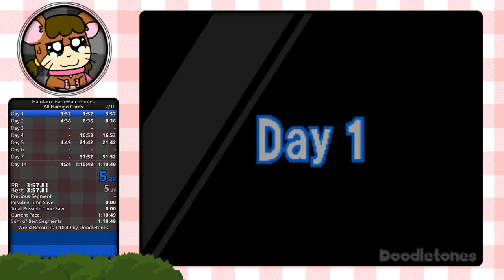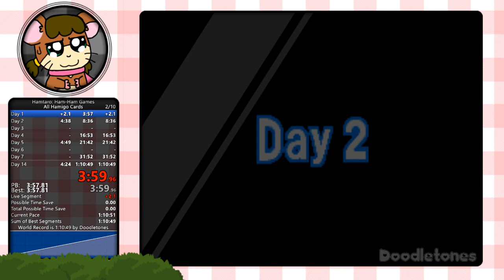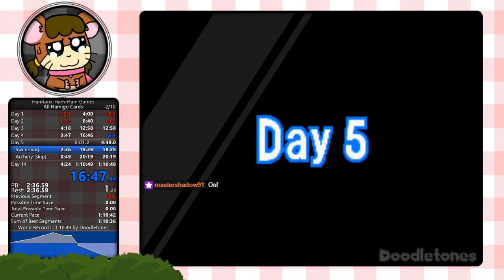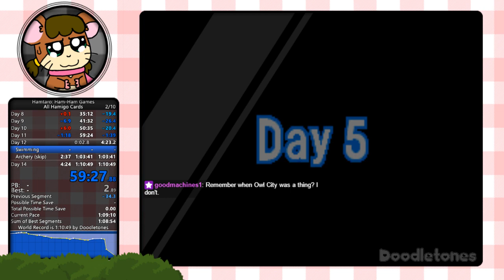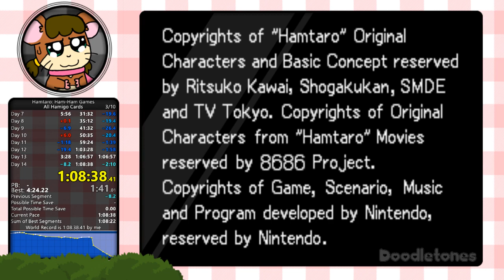Ham-Ham Games: All Hamigo Cards (1:08:38)